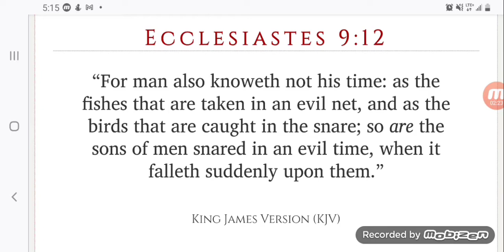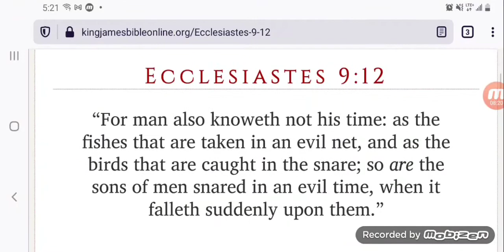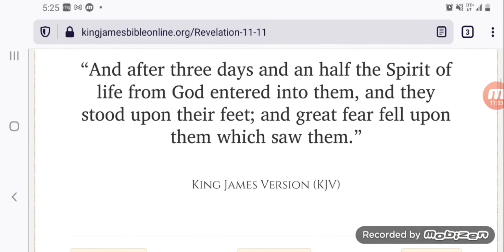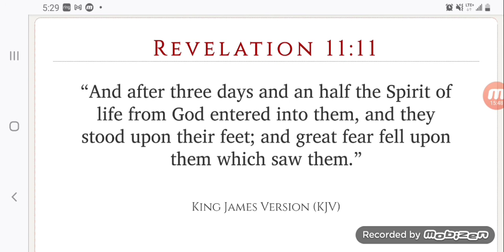Don't follow these Blind Men into the Dark